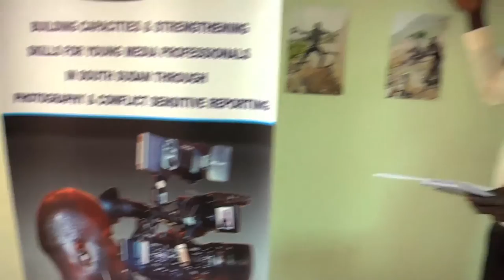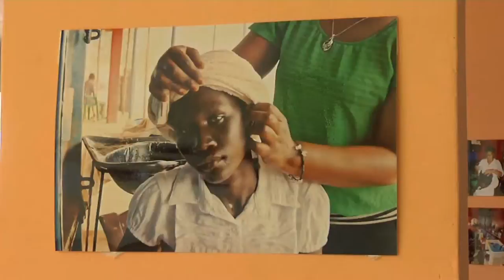UNESCO realiza curso de fotojornalismo para jovens no Sudão do Sul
Vinte jovens sul-sudaneses realizaram uma formação em fotojornalismo promovida pela UNESCO e pela Agência Sueca de Desenvolvimento Internacional. O objetivo é fazer com que os participantes possam realizar com independência e qualidade coberturas jornalísticas no Sudão do Sul.